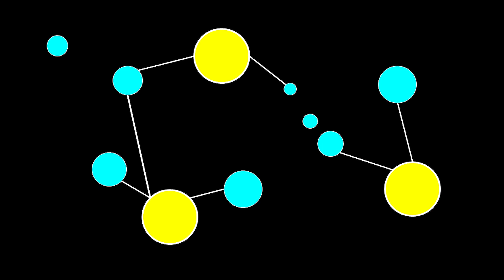Blockchain-based Identity Could Save Democracy | Arwen Smit | TEDxErasmusUniversityRotterdam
Winds of change, technologically and geopolitically, are sweeping across the world. Institutions respond by remaining rigid, eroding. This has far-reaching consequences, touching even democracy itself. Blockchain-based identity could turn the tide.  Arwen Smit founded several blockchain companies, including DOVU and MintBit. She believes that decentralised technologies will be the foundation of new economic and political models. She writes and speaks about blockchain internationally, is an advisor to Tomorrow’s Journey, and mentor to female entrepreneurs at Rotterdam School of Management, London Business School and Berkeley University. This talk was given at a TEDx event using the TED conference format but independently organized by a local community.